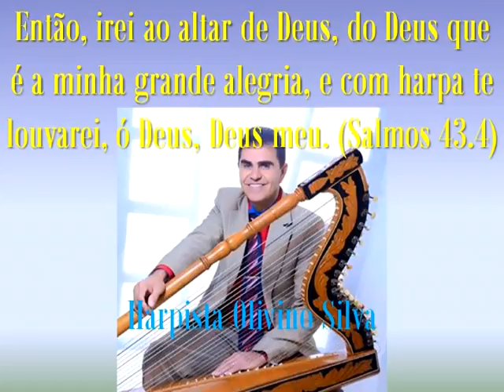Belos Solos de Harpa Paraguaia para louvor a Deus - Olivino Silva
Desejamos a benção de Deus a todos músicos que com maestria executam seus instrumentos em louvor e adoração a Deus!

Salmos 43.4: "Então, irei ao altar de Deus, do Deus que é a minha grande alegria, e com harpa te louvarei, ó Deus, Deus meu".